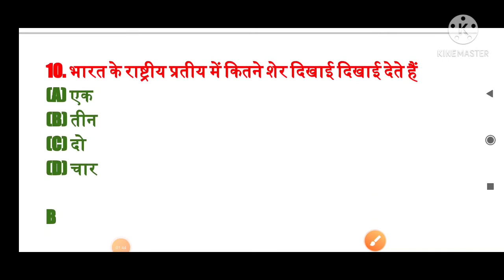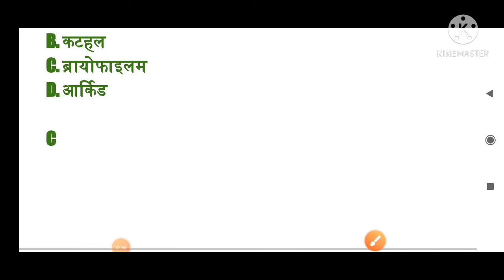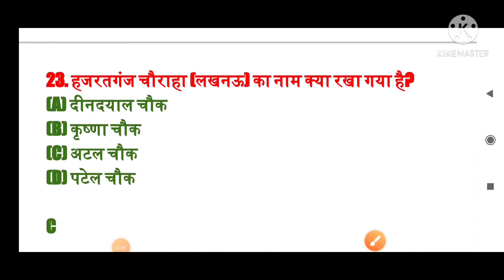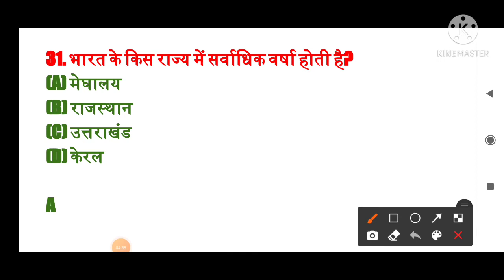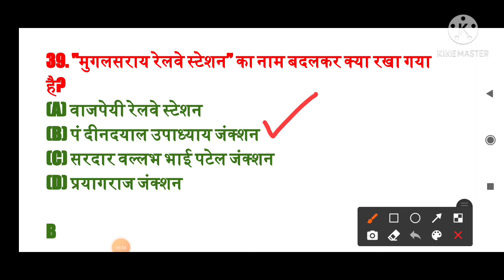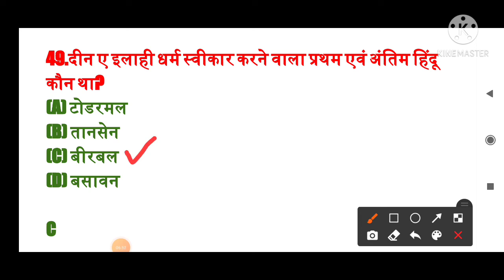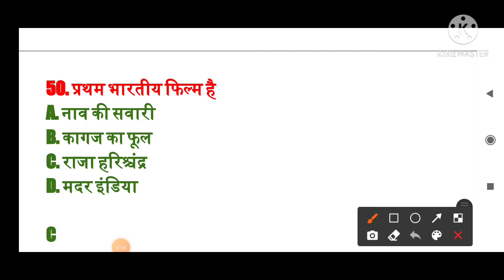GK Top 50 questions and answers in hindi- SSC, RAILWAY NTPC, GROUP D, MTS, TEACHING, HSSC, POLICE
online classes
online test for rrb NTPC
gk tricks in hindi 2021
all gk tricks in hindi
gk tricks
gk trick
best online gk class on YouTube
general knowledge
gk today
states and capital of India
gk tricks 2021
gk quiz
100 most frequently asked simple gk quiz
general knowledge

gk in hindi
gk track